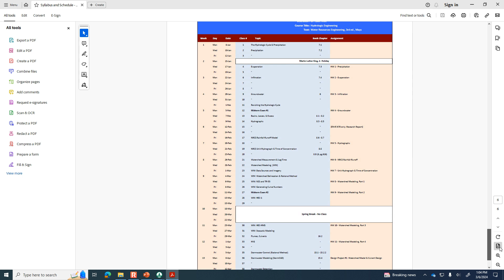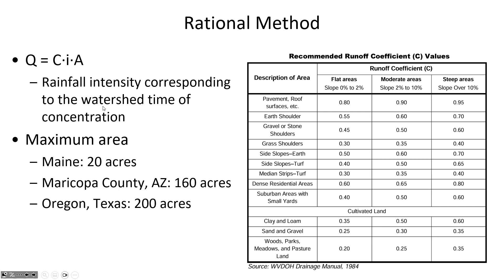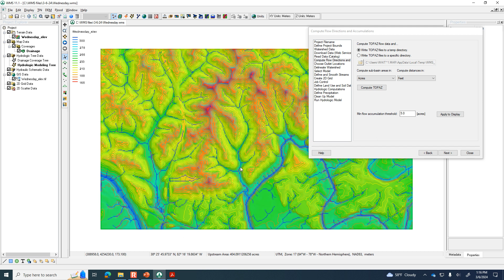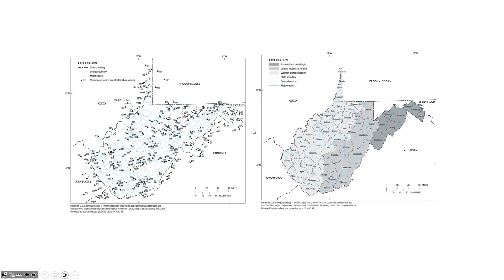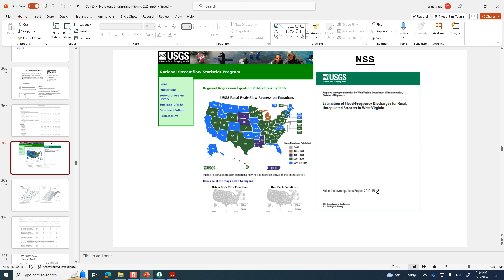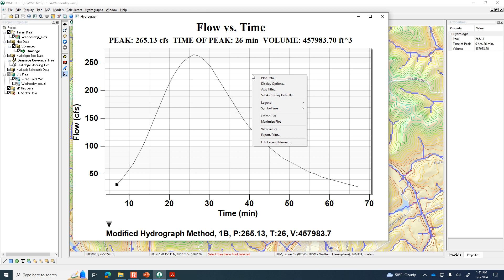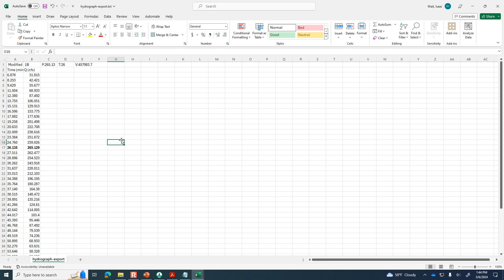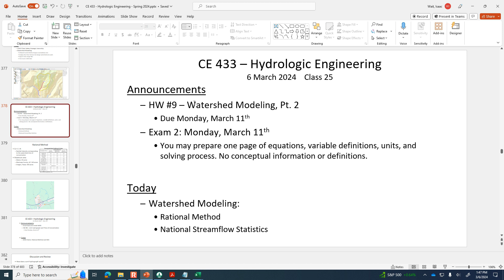WMS for Rational Method and National Streamflow Statistics (NSS) - CE 433, Class 25 (6 Feb 2024)